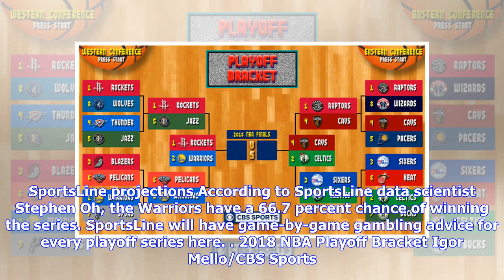Breaking News | NBA Playoffs 2018: Warriors vs. Rockets Game 6 score, series schedule, TV channel,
Breaking News | NBA Playoffs 2018: Warriors vs. Rockets Game 6 score, series schedule, TV channel, online stream

The Warriors had their backs against the wall in Game 6. They were down double-digit points, not playing well, and a loss would put an end to their season. That's when Stephen Curry and Klay Thompson came alive They got hot from 3-point range, the Rockets ran out of gas, and Golden State ran away with a victory. The splash bros finished the game with a combined 64 points making the 32 points James Harden scored feel pointless. The Warriors did what they needed to do. Survive. Now, the two teams ...